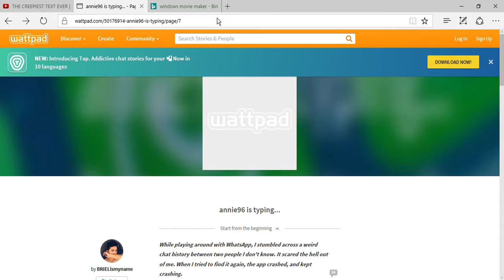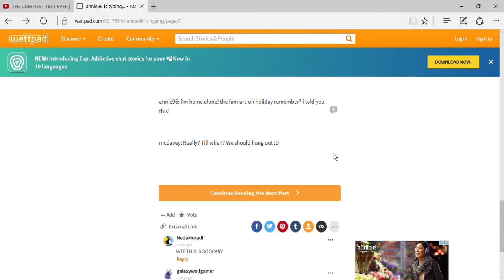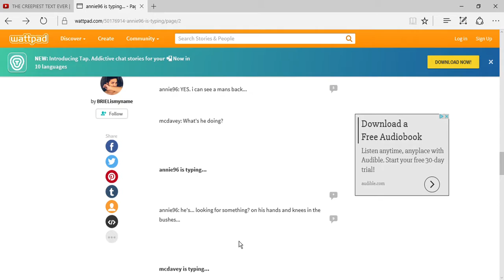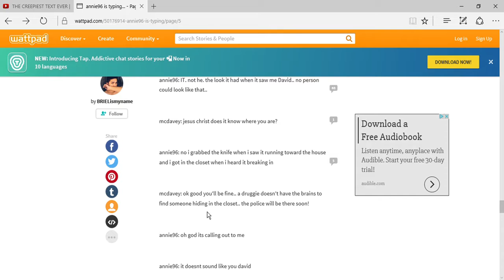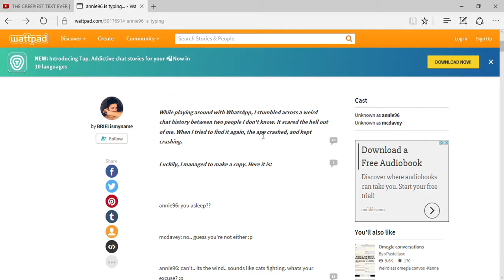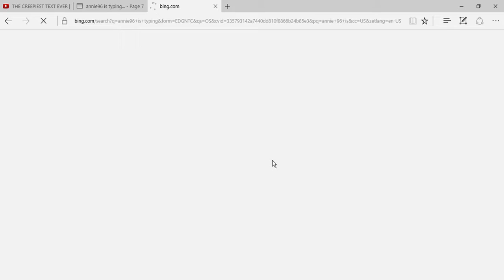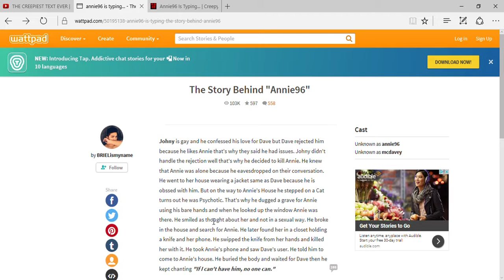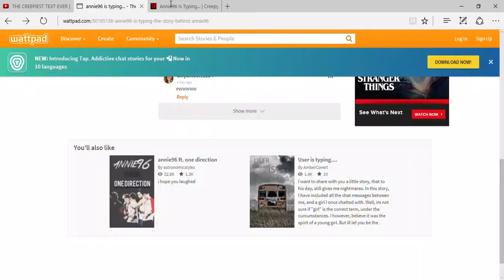Messed Up//Annie96 is typing//